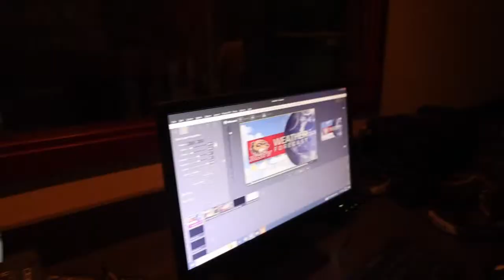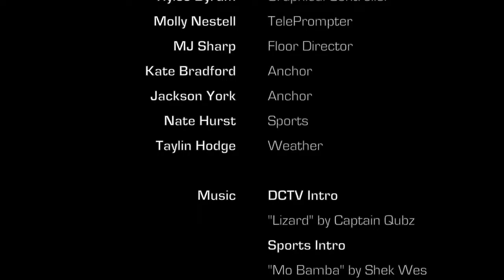DCTV Presents - DCHS Announcements 4/15/24 - S08E128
DCHS Announcements Fall 2024

Staff
H Garmany - Technical Director
Landon Ramirez - Audio
Rylee Byram - Graphics
Molly Nestell - TelePrompter
MJ Sharp - Floor Director
Kate Bradford - Anchor
Jackson York - Anchor
Nate Hurst - Sports
Taylin Hodge - Weather

Music
DCTV Intro - "Lizard" by Captain Qubz
Sports Intro - "Mo Bamba (Instrumental) by Shek Wes
DCTV Credits - "Ringside" by Dyalla